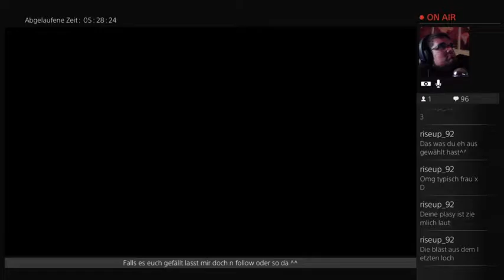The witcher 3 wild hunt:blood and vine dlc (10 Ende) (Part 22)